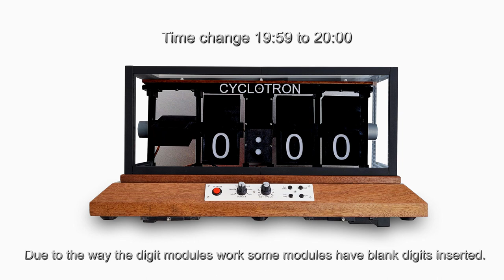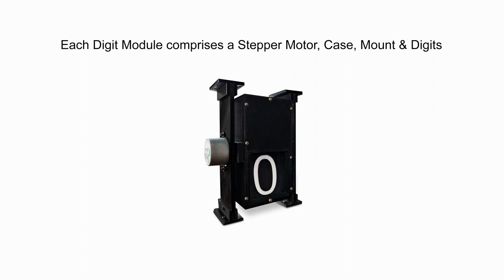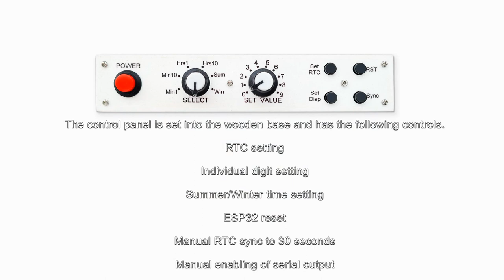Cyclotron Clock 3D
Using a wooden base, 3D printed parts and an ESP32 WROOM 32D module to display the time on four 28BYJ-48 Stepper Motor driven "perpetual rotating" digits.

Time is stored on a RTC and can be synchronized to a Master Clock if required.

The clock movement and electronics are housed in a 3D printed framed Perspex case.